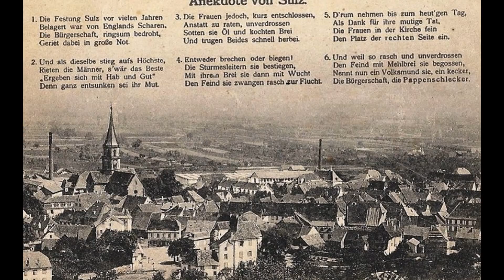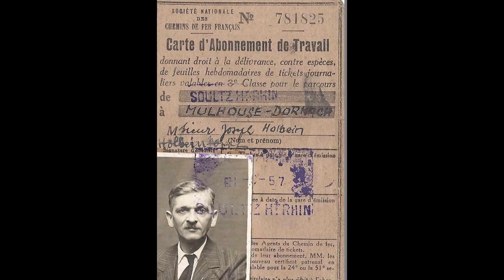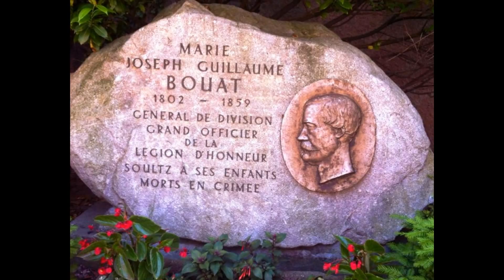Mon diaporama de Soultz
J'ai créé cette vidéo pour voyager dans le temps dans notre bonne vieille ville de Soultz...